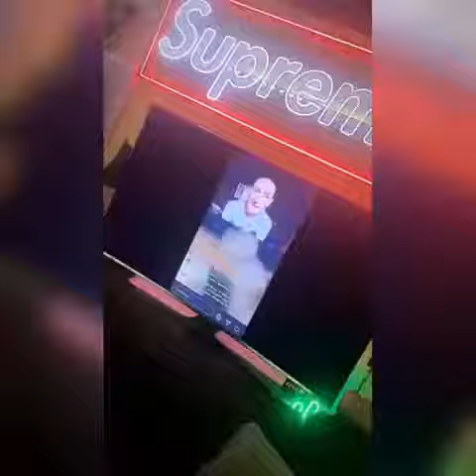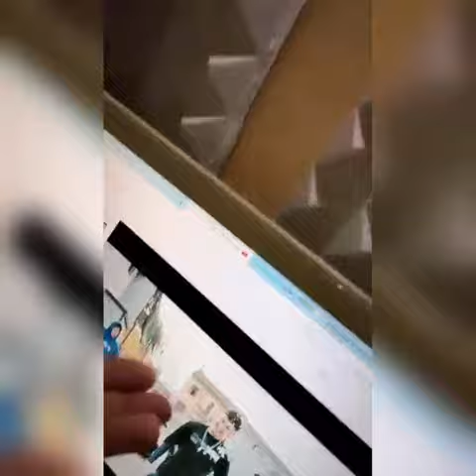Elia prende per il cul Rondonsosa Per questa mera,quanto hai pagato gli sponsor